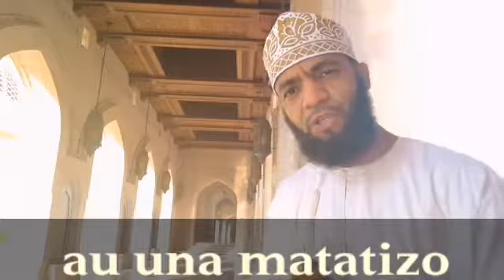mama in islam